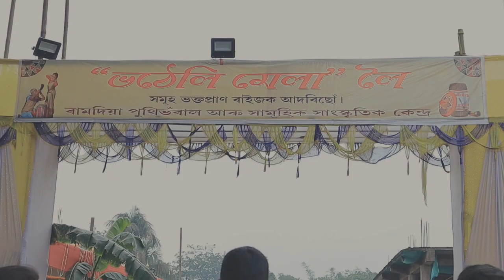Ramdia Bhatheli mela | vatheli mela | Vlog - 1 | Bikash Das official | Hajo Ramdia ভঠেলি মেলা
Videography : Nilotpal deka

এইটো মোৰ প্ৰথম vlog নাজানো কিমান দুৰ কি কৰিব পাৰিছোঁ মাথো, চেষ্টা কৰিছোঁ । এই ক্ষেত্ৰত মোৰ কোনো অভিজ্ঞতা নাই । গতিকে ভূল হৈ যোৱাটো স্বাভাৱিক কথা , ভূল হলে নিজৰ বুলি ক্ষমা কৰি দিয়ে যেন ।

ভঠেলি মেলা , আমাৰ ৰামদিয়া বাসীৰ আবেগ স্বৰূপ ।
২ বছৰৰ মূৰত আকৌ উদয্যাপন হৈছে গতিকে আমি সকলো নথৈ আনন্দিত হৈছো । যিমান দুৰ পাৰো আপোনালোকক দেখুৱাব চেষ্টা কৰিছোঁ ।